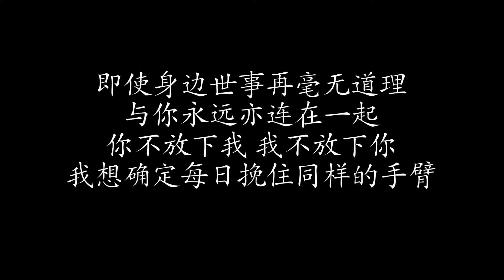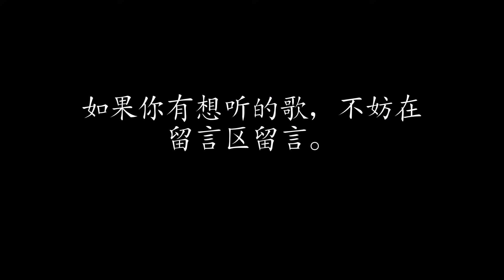相依为命 | 陈小春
下集预告：哑巴 | 曲婉婷